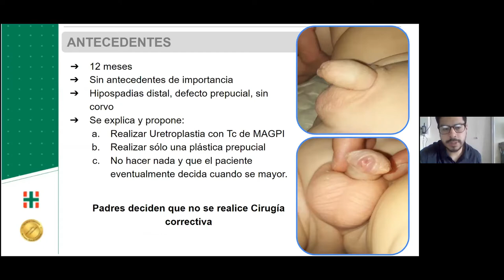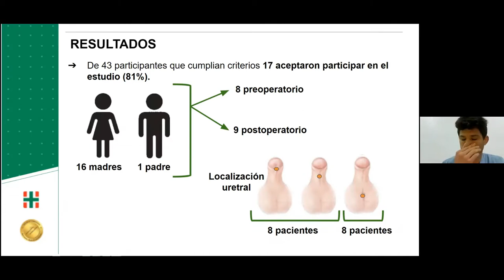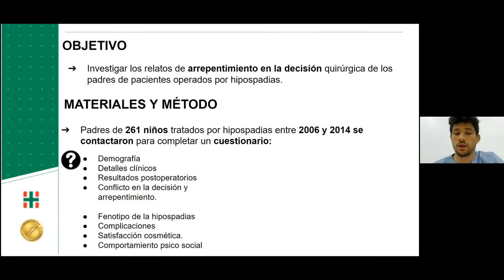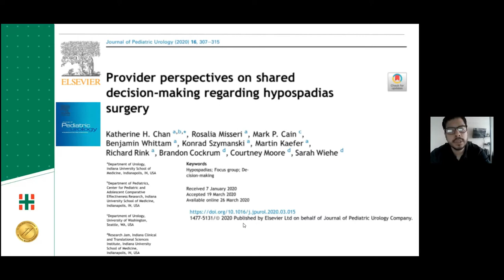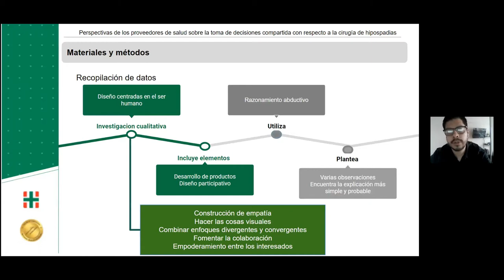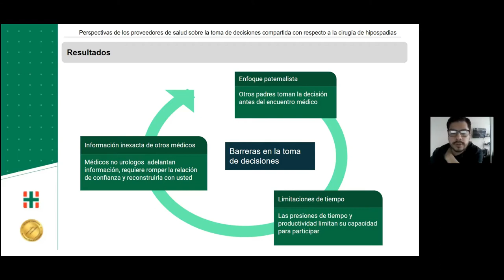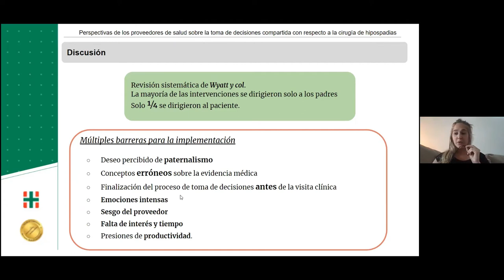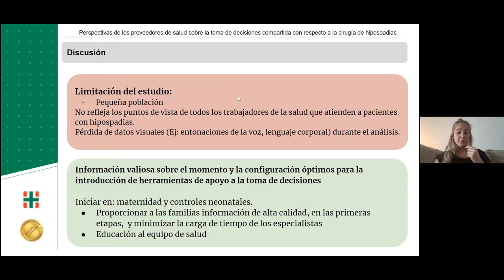Ateneo Bibliográfico-Perspectivas sobre la toma de decisiones compartidas en cirugía de hipospadias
Ateneo Bibliográfico - Perspectivas de los proveedores de salud sobre la toma de decisiones compartida con respecto a la cirugía de hipospadias

Artículo discutido:
Chan KH, Misseri R, Cain MP, Whittam B, Szymanski K, Kaefer M, Rink R, Cockrum B, Moore C, Wiehe S. Provider perspectives on shared decision-making regarding hypospadias surgery. J Pediatr Urol. 2020 Jun;16(3):307-315. doi: 10.1016/j.jpurol.2020.03.015. Epub 2020 Mar 26. PMID: 32307325.

Coordinador:
Dr. Roberto Vagni

Presentadores:
Dr. Joaquín Camacho
Dr. Diego Gallegos
Dra. María Cristal Delorenzi

Servicio de Cirugía y Urología Pediátrica